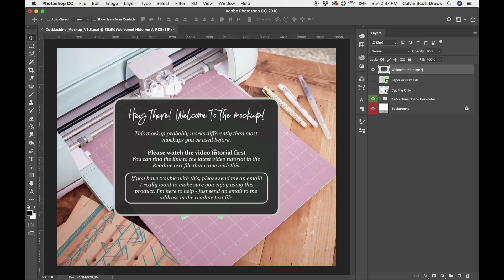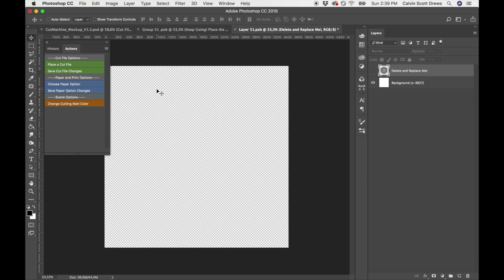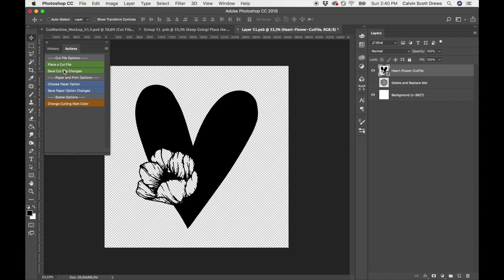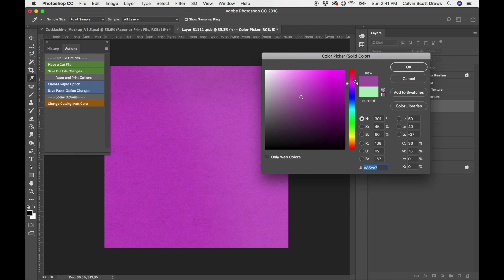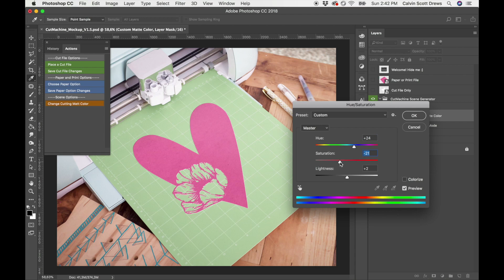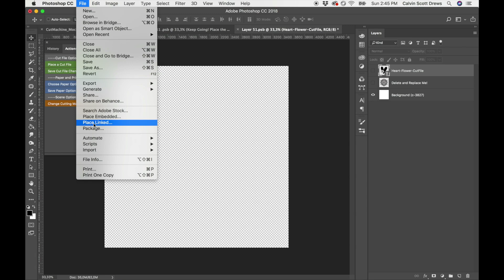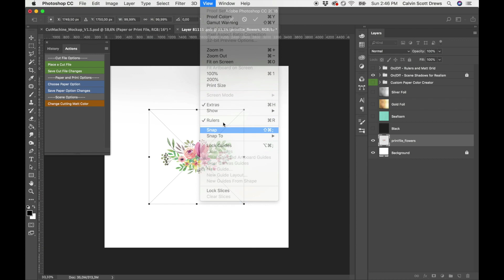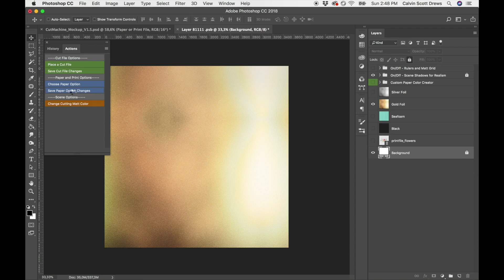SVG & Cut file Mockup! Photoshop Tutorial Video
Here's the tutorial for my photo-realistic cut file mockup creator! You can download this tool, here: